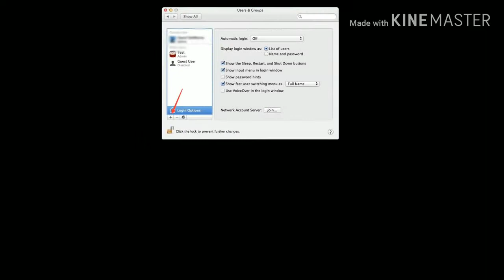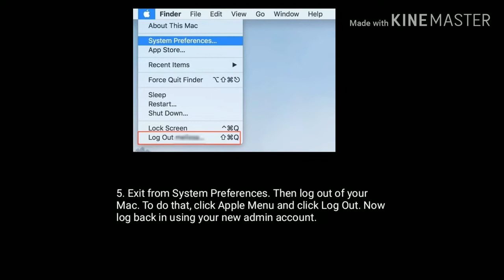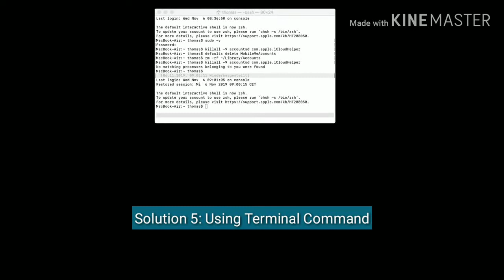Can't Login to Music or TV App after macOS Catalina - Here's the Fix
can't login  to music app on mac after catalina, iTunes get error 11556 in Mac, FUSE.Error.GenericDataError on mac, can't login to apple music on macOS Catalina.